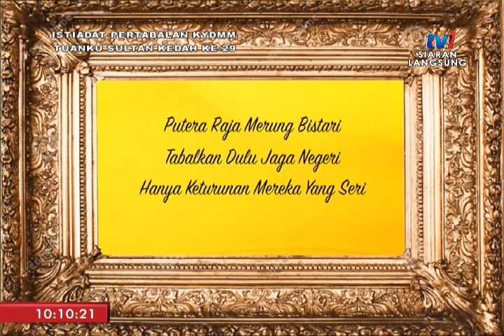SIARAN LANGSUNG ISTIADAT PERTABALAN KDYMM TUANKU SULTAN KEDAH KE-29 [22 OKT 2018 ]